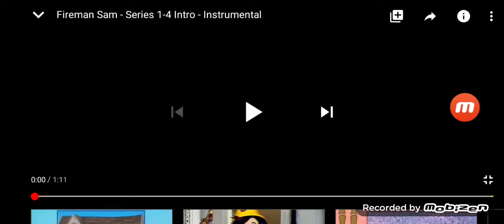Fireman Sam instrument